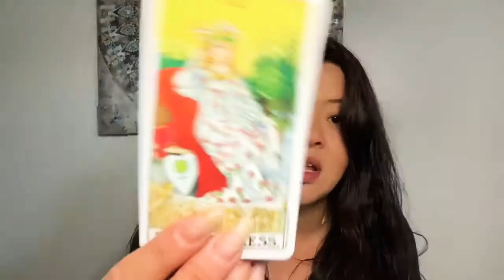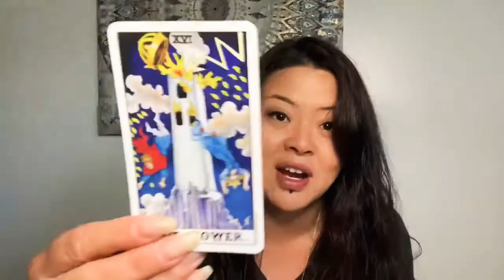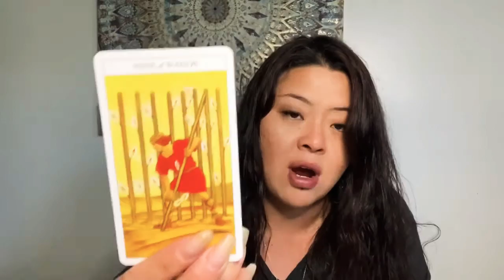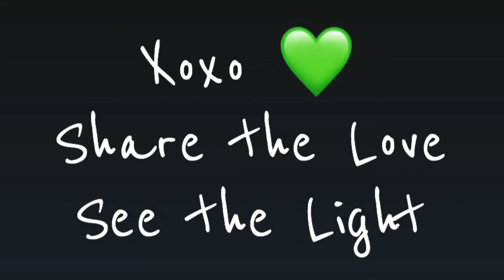CANCER **PLAYMATE ALERT** 💞 April 1st - 15th